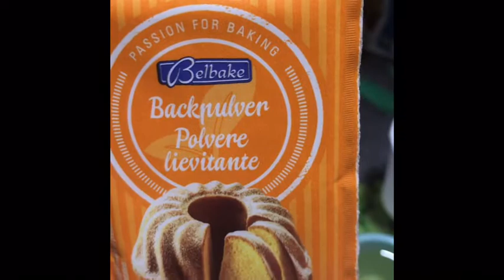Baking torta con yogurt(yogurt cake)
My baby anisel